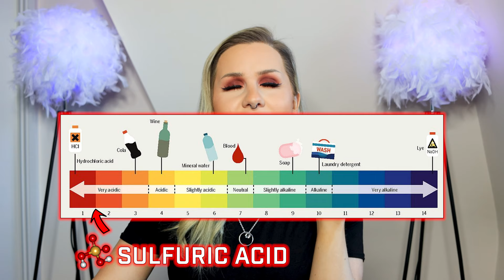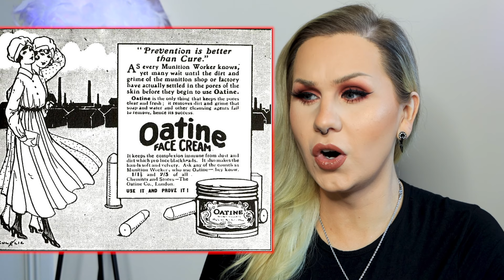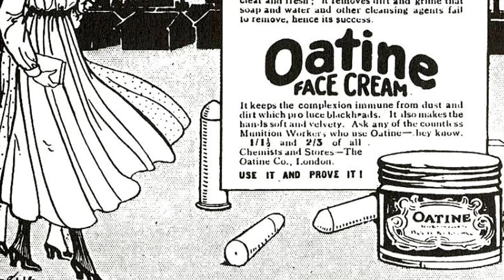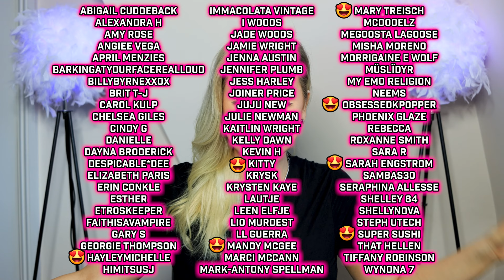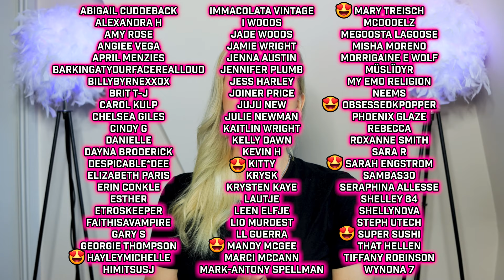Their BABIES were born BRIGHT YELLOW! with Ad Grundy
GIRLS! Today we are talking about The Canary Girls! and their TOXIC work environments using TNT! Their skin turned YELLOW and their babies were born Yellow! A Horrible Historical Beauty Scandal!

Head over to Adalind's channel, and watch the video we made about the SPOOKY Cambridge Hospital for Spirit and Seance Sunday!

Send me your beauty horror stories girl!

If you become a higher member of this channel or the patreon you can get perks such as access to the Discord (tier 2 or higher) (for voice parties, chat and memes!), private members only livestreams, video outtakes and more!